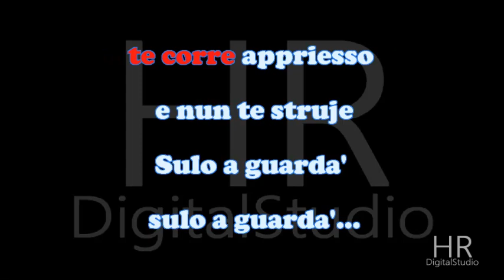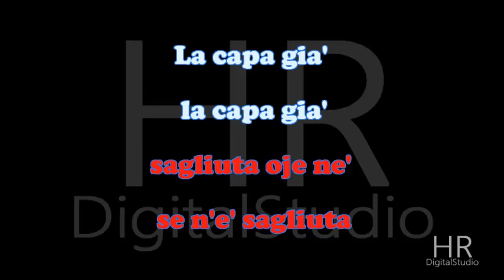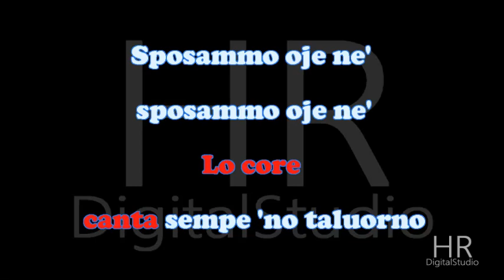FUNICULI' FUNICULA' (Turco - Denza) Karaoke FAIR Use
FUNICULI' FUNICULA' (Turco - Denza)
Arrang. Umberto Fragagnano
HRDigitalStudio®produzione 2021
TESTO
Aissera Nannine'
mme ne sagliette
Tu saje addo'?
Tu saje addo'?
Addo'
'sto core 'ngrato
cchiu' dispiette
Farme nun po'
farme nun po'
Addo'
lo fuoco coce ma si fuje
Te lassa sta'
te lassa sta'
E nun
te corre appriesso
e nun te struje
Sulo a guarda'
sulo a guarda'...
Jammo jammo
'ncoppa jammo ja'
Jammo jammo
'ncoppa jammo ja'
Funiculi' funicula'
funiculi' funicula'
'Ncoppa jammo ja'
funiculi' funicula'
Neh jammo
da la terra a la montagna
'No passo nc'e'
'no passo nc'e'
Se vede
Francia Proceta la Spagna
E io veco a te
Tirate
co li ffune 'nditto 'nfatto
'Ncielo se va
'ncielo se va
Se va
comm'a lo viento
e a ll'intrasatto
Gue' saglie sa'
gue' saglie sa'
Jammo jammo
'ncoppa jammo ja'
Jammo jammo
'ncoppa jammo ja'
Funiculi' funicula'
funiculi' funicula'
'Ncoppa jammo ja'
funiculi' funicula'
Se n'e'
sagliuta oje ne'
se n'e' sagliuta
La capa gia'
la capa gia'
E' ghiuta
po' e' tornata po' e' venuta
Sta sempe cca'
sta sempe cca'
La capa
vota vota vota attuorno
Attuorno a te
attuorno a te
Lo core
canta sempe 'no taluorno
Sposammo oje ne'
sposammo oje ne'
Jammo jammo
'ncoppa jammo ja'
Jammo jammo
'ncoppa jammo ja'
Funiculi' funicula'
funiculi' funicula'
'Ncoppa jammo ja'
funiculi' funicula'
Jammo jammo
'ncoppa jammo ja'
Jammo jammo
'ncoppa jammo ja'
Funiculi' funicula'
funiculi' funicula'
'Ncoppa jammo ja'
funiculi' funicula'
'Ncoppa jammo ja'
funiculi'...
fu - ni - cu - la'.